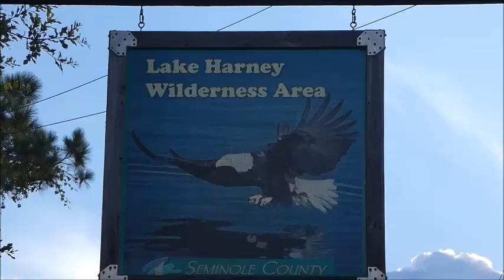Deep Creek 8/14/2021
We got up early to drive to Lake Harney Wilderness Area and walked our kayaks about 3/4 of a mile to the St. Johns River. This site is home to an historic crossing of the Florida East Coast Railway, Native American shell middens and several bald eagle nests. As you cross the St. Johns River into Deep Creek, the creek slowly narrows as you pass by cypress trees in what can only be described as enchanted forest.